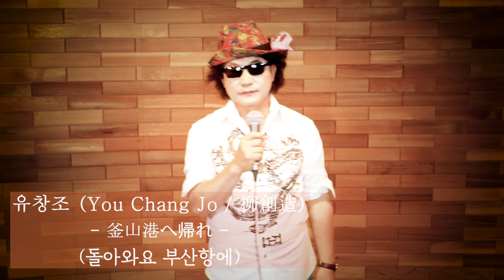유창조 (You Chang Jo / 柳 創造) - 釜山港へ帰れ (돌아와요 부산항에)